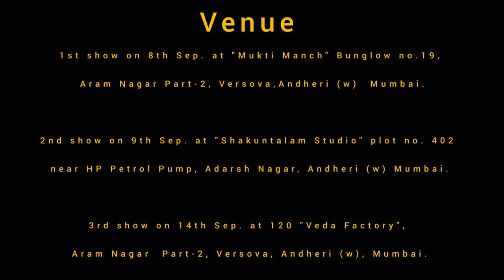trailer | Lower Depths / हम भी हैं | theatrical hindi play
नाटक : Hum bhi hain
Present by - See Theatre
Adaptation of Maxim Gorky's

Director - Pankaj Purohit
Songs written and composed by - Prakhar Saxena

cast

Pankaj Purohit
Vineet Ahuja
Prakhar Saxena
Hiytesh Sejpaal
Sheeba Azhar Samrat
Harshita Sawlani
Saurabh Pratap Singh/ Prem Arya / Sameer Bhatt
Smita Samble
Gaurav Makhija/ Prosun Shah
Subhasree Biswas/ Pragati Gupta
Asma Khan/ Sheeba Azhar Samrat
Hitesh Sain/ Mithun Dhuriya
Alok Gupta
Rohit Naik/ Kamal Khadga
Sakib Sheikh
Hrishi Gosavi/ Ajeet Aryan

backstage

Harshita Sawlani
Sheeba Azhar Samrat/ Subhasree Biswas/ Hitesh Sain
Gaurav Makhija/ Rohit Naik/ Alok Gupta/ Hrishi Gosavi
Sakib Sheikh
Abhishek Sharma
Ajeet Aryan/ Prosun Shah
Sakib Sheikh/ Harshita Sawlani/ Alok Gupta
Poonam Saxena/ Asma Khan
Prakhar Saxena

booking going on and three show

                            (  Venue  )

1st show on 8th Sep. at "Mukti Manch" Bunglow no.19
Aram Nagar Part-2, Versova,Andheri (w)
Mumbai.

2nd show on 9th Sep. at "Shakuntalam Studio" plot no. 402
near HP Petrol Pump
Adarsh Nagar, Andheri (w) Mumbai

3rd show on 14th Sep. at 120 "Veda Factory"
Aram Nagar
Part-2, Versova, Andheri (w), Mumbai

Dedicated to
Respected
Late Alakh Nandan Sinha
Late K.G. Trivedi
Late Chandrahas Tiwari
Late Bramha Mishra

if you want book tickets 🎟  visit bookmyshow  / Paytm insider

thankyou
You can Also contact here for tickets: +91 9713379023 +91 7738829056